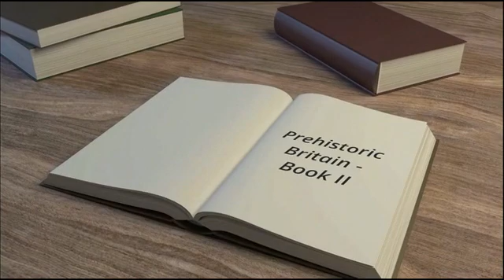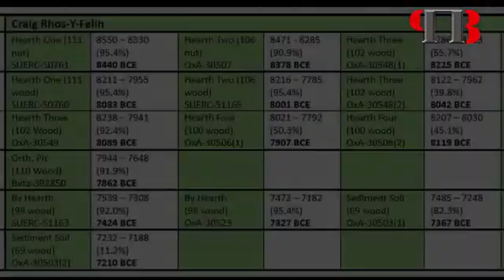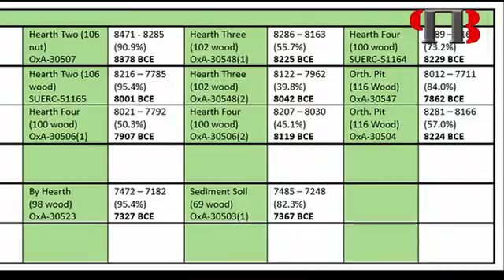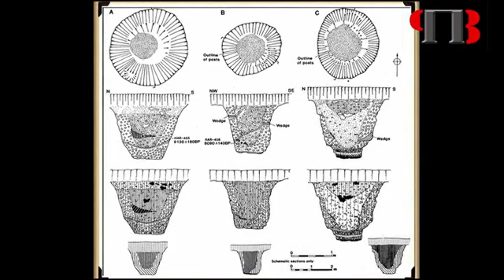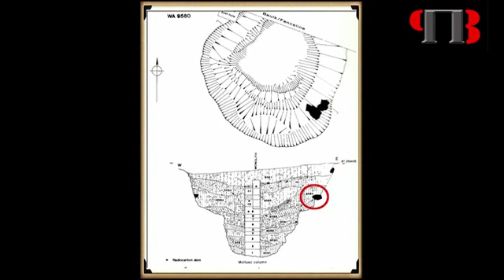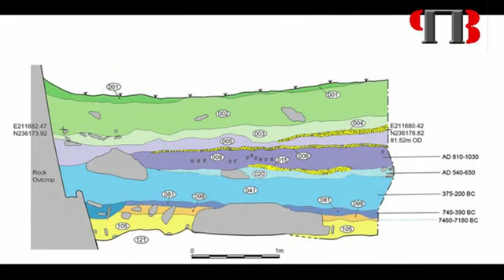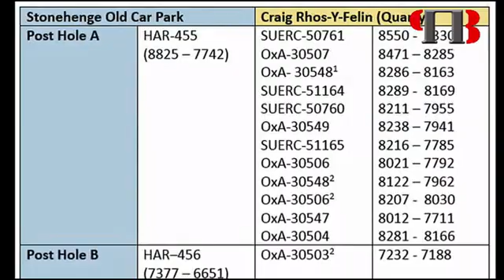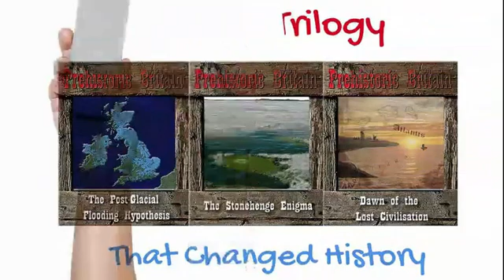TSE DVD Chapter 2 - Stonehenge - An Inconvenient Truth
This is A FULL extract from the DVD Documentary 'The Stonehenge Enigma', based on the new third (2020) edition book of the best seller - that contains conclusive and extended evidence of Robert John Langdon's hypothesis, that rivers of the past were higher than today - which changes the history of not only Britain, but the world.

In his first book of the trilogy 'The Post-Glacial Hypothesis', Langdon discovered that Britain was flooded directly after the last Ice Age, which remained waterlogged in to the Holocene period through raised river levels, not only in Britain, but worldwide.

In this second book of the series 'The Stonehenge Enigma', he also shows that a new civilisation known to archaeologists as the 'megalithic builders' adapted to this landscape, to build sites like Stonehenge, Avebury, Woodhenge and Old Sarum, where carbon dating has now shown that these sites were constructed about five thousand years earlier than previously believed.

Within the trilogy 'Prehistoric Britain', Langdon looks at the anthropology, archaeology and landscape of Britain and the attributes and engineering skills of the builders of these megalithic structures. Including finding and dating the original bluestones of Stonehenge Phase I from the quarry of Craig-Rhos-Y-Felin in Wales, five thousand year earlier than current archaeological theory and how this civilisation used the sites surrounding Stonehenge at a time of these raised river levels.

This unique insight into how the prehistoric world looked in the 'Mesolithic Period' allows Langdon to explain archaeological mysteries that have confused archaeologist since the beginning of the science and allows us to make sense of these sites, allowing us to understand their function for this society for the first time.

With over thirty 'proofs' of his hypothesis and one hundred and twenty-five peer-reviewed references - Langdon uses existing excavation findings and carbon dating to forward a new understanding of the environment and our ancient society, which consequently rewrites our history books and allows us to find more conclusive and persuasive evidence which is currently trapped in our landscape, ready to be discovered by future students of archaeology.